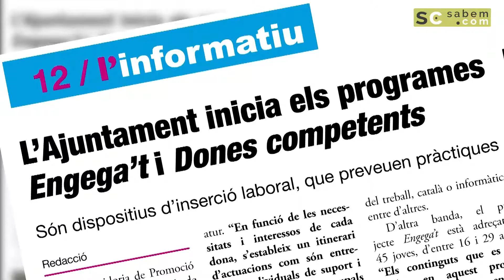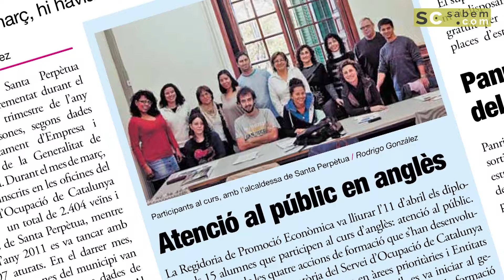Agenda Formacio Ocupacional